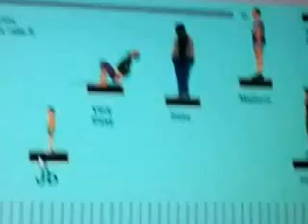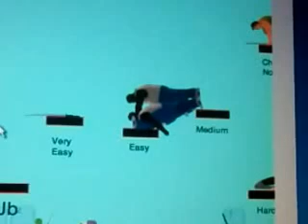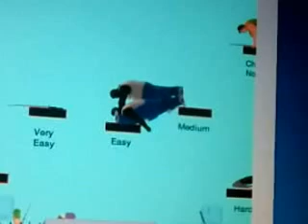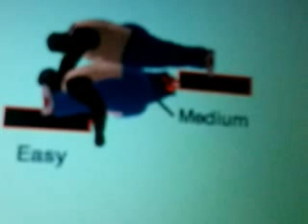Happy Wheels (laptop) FUNNY INCIDENT THAT HAPPEND SEE IF NOTICE!!!!